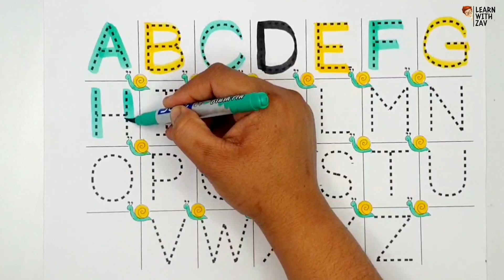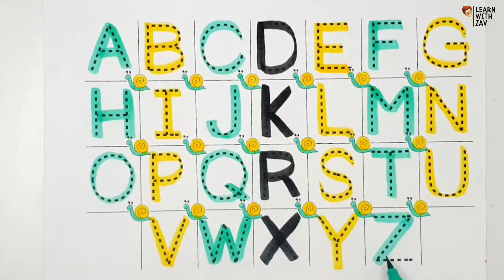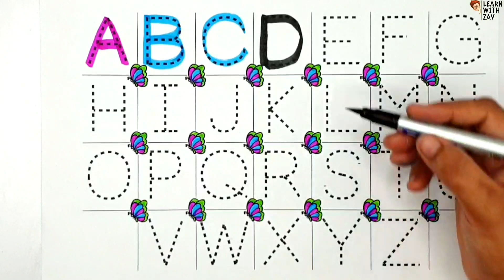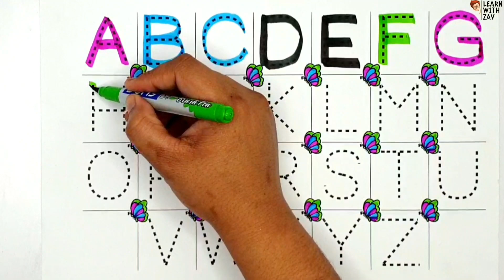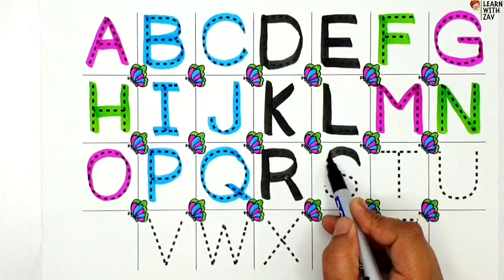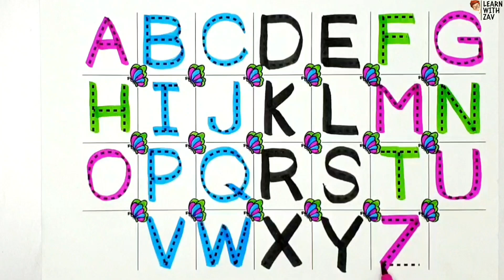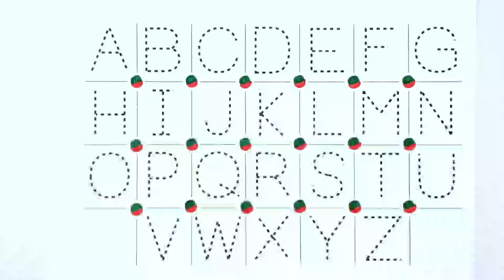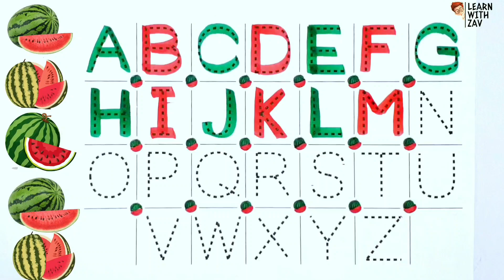abcd | A for Apple B for Ball | Learn abc | Alphabet Learning, A se Anar, Learn with Zav.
your Query.

phonics song
abc song
alphabet song
a for apple b for badka apple
abcd song
abc phonics
abcd
phonics
abc
abc phonics song
nursery rhymes
a is for apple
children songs
abc songs for children
alphabet
a for apple| style candle
phonics a for apple
a for apple phonics
a for apple b for badka apple c for chotka apple comedy abcd phonics song abcd phonics song
nursery rhyme
baby songs
a to z
abc songs
for kids
abcd rhymes
abcd phonics
learn abc
abcd songs
kids videos
kids song
alphabet songs
education
phonics songs
chuchutv
mega fun kids songs
alphabet phonics
learn phonics
letter sounds
abcd kids
abcd alphabet
phonic
kid songs
abc alphabet
pretend play
adley
shonduras
preschool
family fun
rhymes for children
children's song
sounds
teach
rhyme
एबीसीडी
kindergarten songs
babies songs
sing-along songs
abc learning
niko bear
learn alphabet
word
alphabets
sing-along
kids songs
english varnamala
babies videos
toddler songs
abc kids
animation rhymes
learn english
learn abcs
kids education
abcd lkg
abcd learning
abcd video
abcd poem
abcd abcd
english rhymes
phonic sound a to z
phonics for toddlers
sound of alphabets
learn phonics for kindergarten
phonics songs for kindergarten
learn phonics sounds
abc phonics song 2 new version
livy's family adventures
learning english is fun
learn abcs for kids
super simple alphabet song
phonics a is for apple
a is for apple phonics
abc song baby tv
a se anar aa se aam |क से कबुतर
apple ball cat dog elephant fish gorilla hat
फलों के नाम
fruits in hindi
क से कबूतर ख से खरगोश
hindi fruits names
a for ant
123
routine
abcdef
a apple
aa apple
for children
children learning
children's story
educational video
phonics rhymes
preschool learning
phonics sound
kids abc
baby navey
club baboo
diy candle
candle style
youtube shorts
baby tv
дитячі пісні
lkg alphabet
हिंदी वर्णमाला
lkg poem
lkg rhymes
lockdown education
kids learning
little treehouse
learning videos
kids rhymes
english alphabets
fruits names
kids